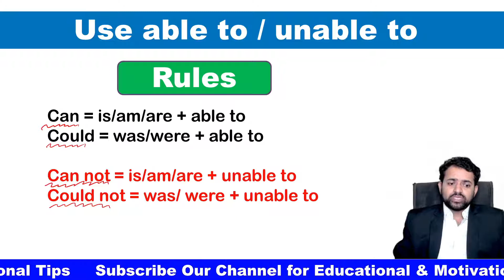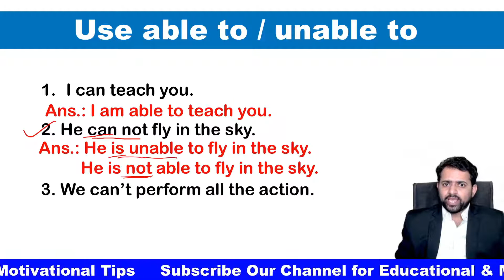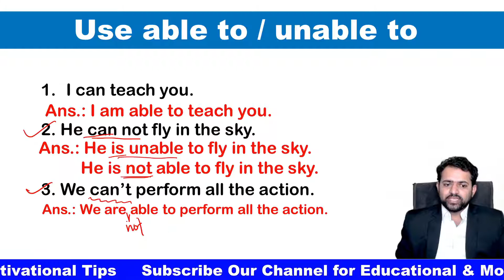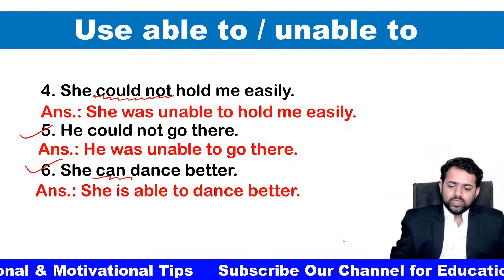🔥 Use able to | Use unable to | be able to | English Grammars Series | Mahesh Prajapati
Hi friends, in this series you will learn English Grammars and Writing skills. This series is useful for all the students to score good marks in English Subject. Here you will get basic to advanced English grammars with full explanation and tricks. Videos of all grammars are in tricky and shorts, so you can enjoy it.

class 10th english grammar test
9th english grammar test
8th englsh grammar test
english grammar
mahesh prajapati
prajapati mahesh
English grammars series
10th English grammars
Writing skills in English
English grammars for all
Letter writing
Class 8th to 10th English grammars
English grammars
unable to,
able to,
how to use able to and unable to
use of unable to,
use of able to,
able to unable to,
use unable to,
able to unable to grammar,
use able to,
use able to unable to,
able to and unable to,
able to unable to exercise,
able to grammar,
use of able to and unable to in english grammar,
able to unable to use,
use able to and unable to,
use able to unable to sentences,
the uses of able to unable to,
use able to unable to grammar